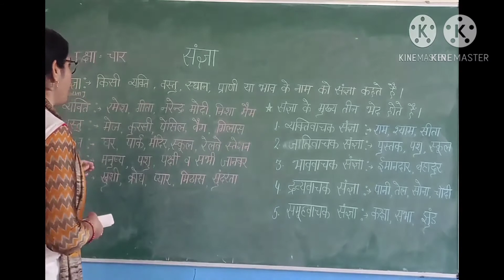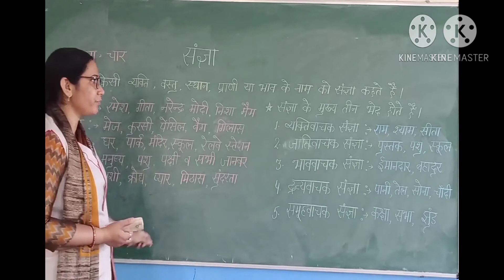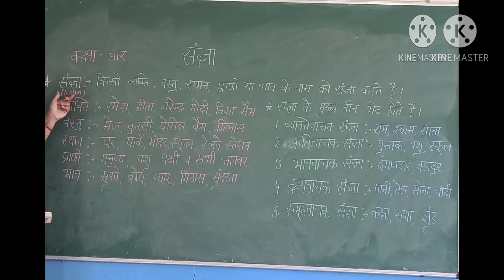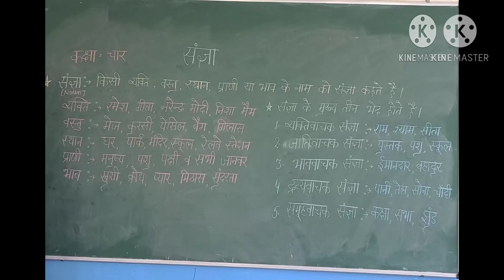हिन्दी व्याकरण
संज्ञा और इसके भेद